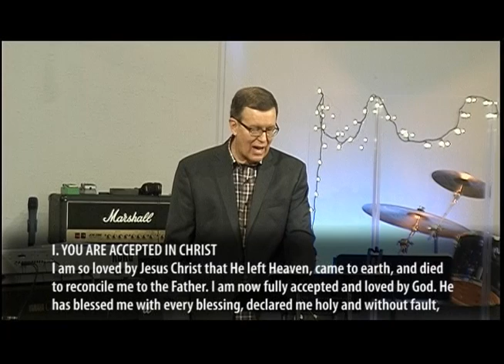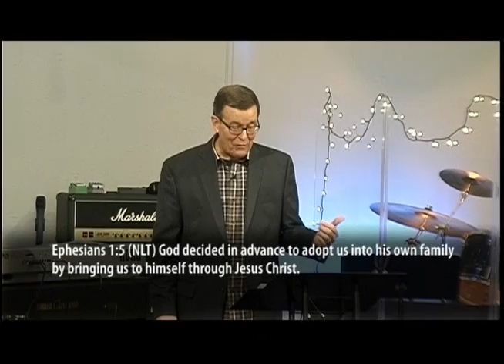1. I Am Accepted: Who I Am in Christ Series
We are not rejected, we are accepted just the way we are by Jesus Christ. We are loved, blessed, chosen, and adopted into the family of God. Nothing can separate us from His love.

CONFESSION: I AM ACCEPTED IN CHRIST
I am so loved by Jesus Christ that He left heaven, came to earth, and died to reconcile me to the Father. I am now fully accepted and loved by God. He has blessed me with every blessing, declared me holy and without fault, made me a part of His family as His own Son or Daughter, and poured out His grace upon me without measure. Nothing can ever separate me from His love. (Ephesians 1:3–7, Romans 8:38–39)